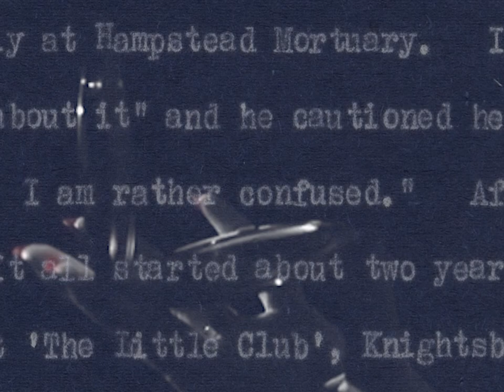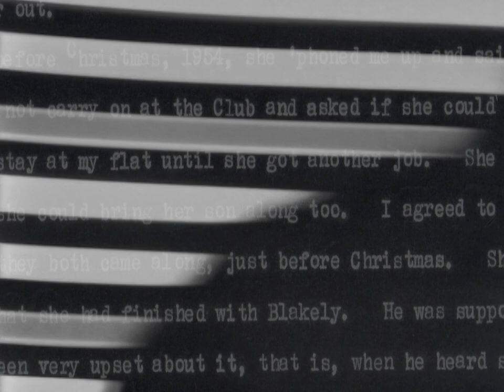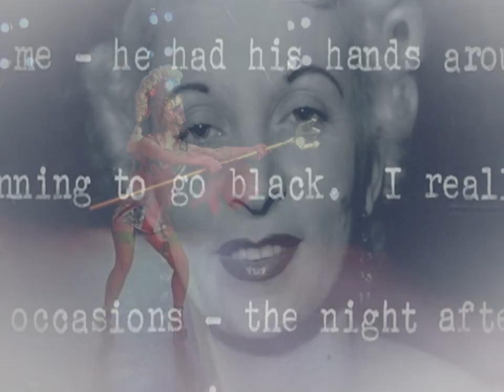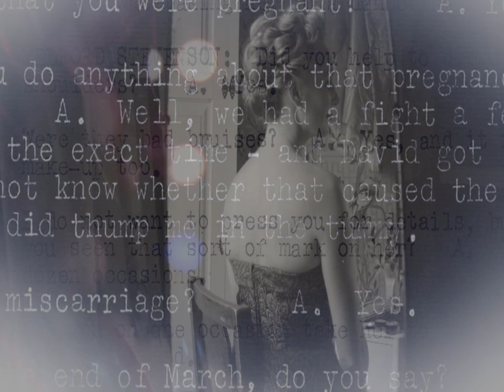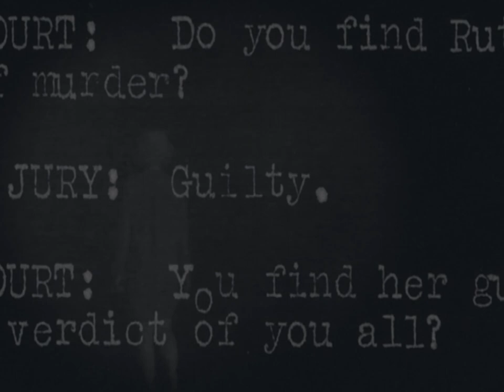Adam & The Ants - Song For Ruth Ellis (Decca Demo 1978)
From the Decca Demos, 1978, Decca Studios, Broadhurst Gardens, West Hampstead.
Adam, from 'Antbook' ;
'My father met Ruth Ellis when he worked for the News Chronicle. Like a Marilyn gone wrong'.

I made use of  a trailer made by Jenny Gore, Stuart Hought and Douglas Foote to promote the play 'The Thrill of Love' by Amanda Whittington at  the Hebden Bridge Little Theatre in 2015
featuring Phoebe Hillgarth as Ruth Ellis.

There's also short clips of a couple of other actresses as Ruth, but I cannot identify them.

The fact that Decca chose not to release any of the material & dropped the band from their contract makes you wonder what sort of a band they thought they'd signed. With the exception of
'Young Parisians' these demos are exactly what you would've expected to get from The Ants at that time.